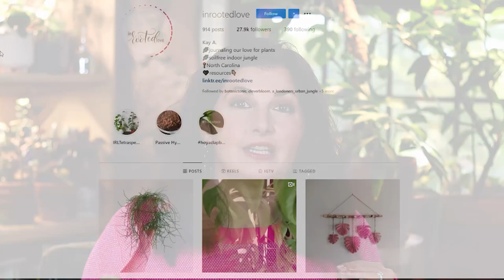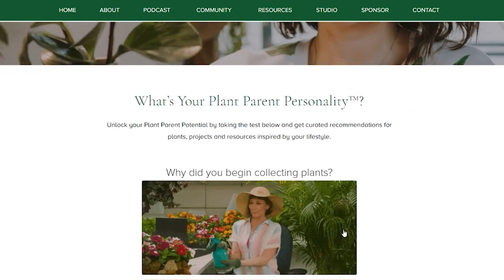Semi Hydro Potting Demo: How to Plant in LECA vs How to Plant in PON Lechuza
Today Kay from @inrootedlove joins me for a Semi or Passive Hydroponic potting demonstration with best techniques for both LECA and PON Lechuza. This video was inspired by Episode 109 of the Bloom and Grow Radio podcast titled Passive Hydro 2.0: The LECA vs Lechuza debate. This is an extension added bonus of the episode that Kay joined me for to give a visual component. We are so lucky to have her join us!

GIVEAWAY: Visit @bloomandgrowradio on IG to check out the Passive Hydro Starter Kit Giveaway!

In this video we'll learn:
- LECA vs PON Lechuza
- How to plant a plant in LECA
- How to flush a plant in LECA that has no drainage hole
- How to set up a self watering pot with LECA
- How to set up a self watering pot with PON Lechuza
- Best potting set ups for LECA vs PON Lechuza
- Best practices for potting a plant in LECA
- Best practices for potting a plant in PON Lechuza
- Best plants to plant in PON Lechuza
- Why hoya compacta should be potted in PON Lechuza
- Update on Maria’s original plants
- How to pot a plant in LECA
- Kay’s amazing trick to help LECA settle after you’ve potted it up
- What Kay’s "Plant ICU" looks like that she puts plants in to help them transition
- How to pot a Hoya Compacta in Lechuza PON
- The difference between planting in Lechuza PON and Semi Hydro
- If you need to thoroughly clean roots before planting them in passive hydro
- Where you should never rinse your passive hydro plants…
- How to fertilize a plant in LECA
- How to fertilize a plant in PON Lechuza

Maria’s Passive Hydro Amazon Storefront: Everything you need to LECA Set ups